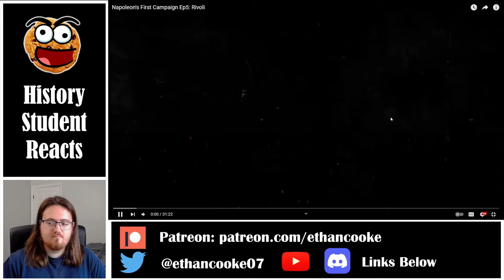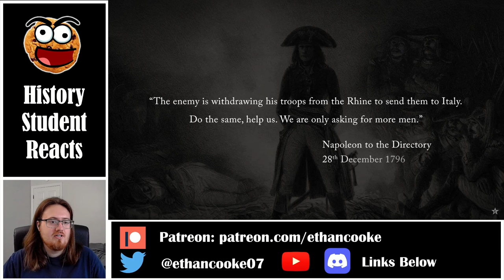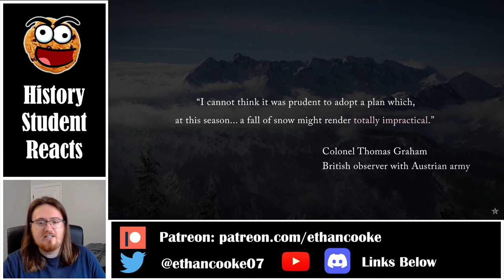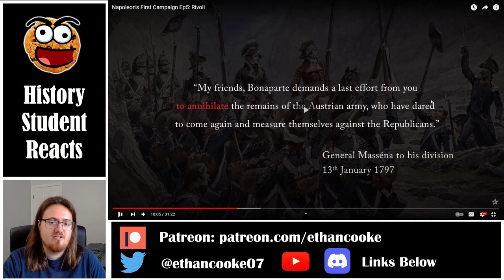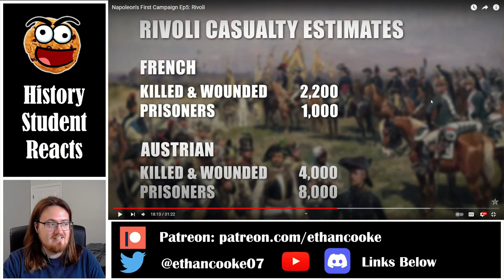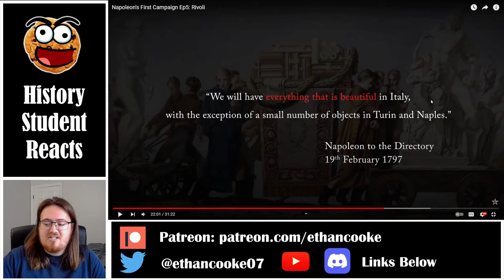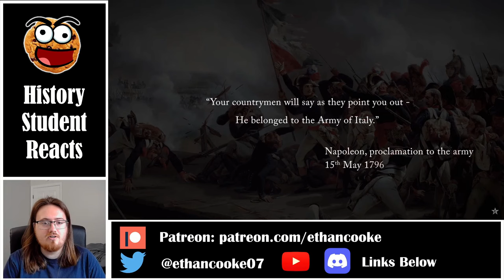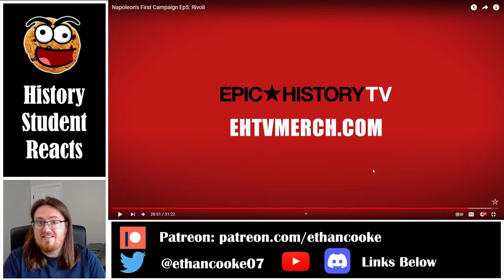History Student Reacts to Napoleon in Italy #5: Battle of Rivoli by Epic History TV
Today we watch Napoleon's First Campaign #5: Rivoli by Epic History TV.